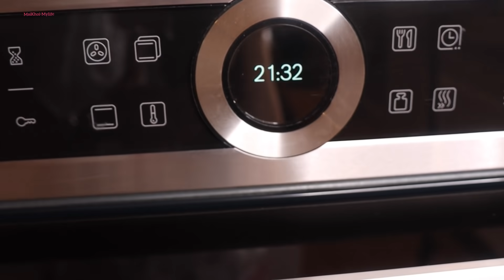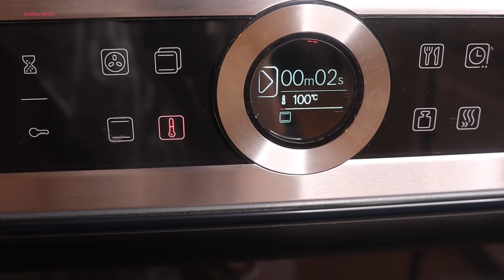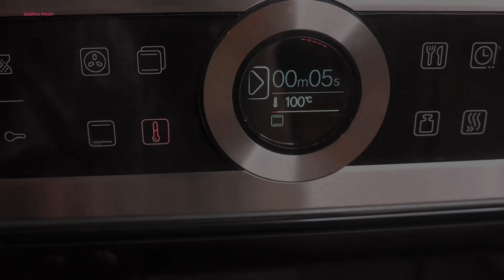BỘT BÁNG CHIÊN GIÒN RỤM - Cách làm Cơm Cháy, Bánh Tráng,.. giòn rụm từ bột báng - Mai Khôi.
Hôm nay Mai Khôi xin phép được chia sẽ cách làm Cơm cháy giòn rụm bằng bột báng. Cách làm rất đơn giản. Món này mình có thể dùng thay thế món bánh tráng nướng cũng rất ngon. Mời các bạn vào bếp cùng với MK nha.
Món bánh này mình làm dựa theo bánh Vadam nha, nhưng theo phong cách đơn giản của mình hihi.

Kết nối với MK tại đây:
** Instagtam: maikhoi_nguyen

NGUYÊN LIỆU:
100gr bột báng
1/4mcf  muối
2mcf mè trắng / mè đen

Phần nước sốt:
1mc đường
1/2mc nước mắm ( tùy loại nước mắm mà mình gia giảm)
1mc tương ớt
tỏi, ót

Mai Khôi mến chúc các bạn làm thật ngon nha.
Các dụng cụ, đồ dùng trong bếp:
Xửng hấp tre 2 tầng :
(France) / ( US)

Máy quết giò chả, nhồi bột Kenwood:
Máy quết giò chả, nhồi bột Kitchen Aid:
Máy xay cầm tay xay súp, thịt cá :

Khuôn ép bánh canh, bún bằng tay:
( France ) / (US)
Khuôn bánh trung thu, bánh in:
(France) ( bánh 50gr)
( France) ( bánh 75gr)
Khuôn bánh cupcake, bánh bèo:
( France) / ( US)

Tinh bột đậu xanh:
( France) / ( US)
Bôt tàn mì hay tinh bột mì:
( France) / ( US)